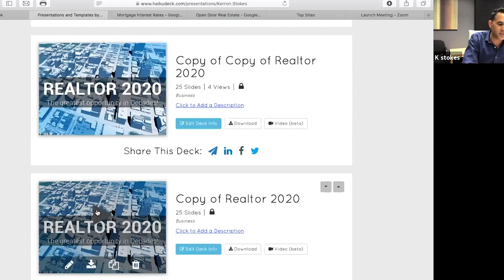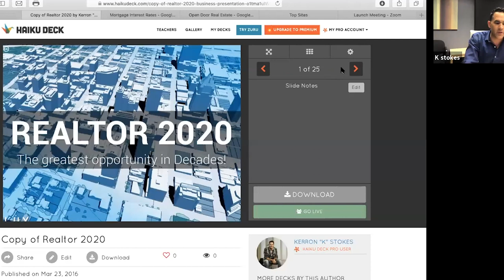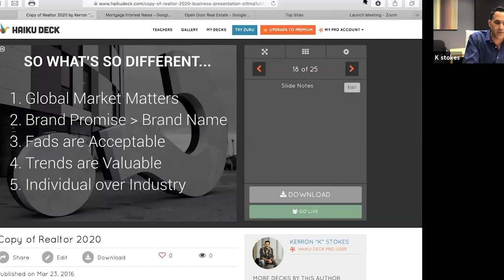RE/MAX University Webinar Series presents: "Connecting Virtually" with Kerron Stokes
The RU Webinar Series caps a very strong week with Kerron Stokes.

The views and opinions expressed in this video are those of the presenters and speakers, and do not necessarily represent the views or opinions of RE/MAX, LLC. RE/MAX does not warrant the completeness or accuracy of any views expressed herein, and they should not be relied upon as such. Each RE/MAX office is independently owned and operated.

This information is not intended as an offer to sell, or the solicitation of an offer to buy, a RE/MAX franchise. We or our designated regional franchisor will not offer you a franchise in states or other jurisdictions where registration is required unless and until we or our designated regional franchisor have complied with applicable pre-sale registration requirements in your state (or have been exempted therefrom) and a Franchise Disclosure Document has been delivered to you before the sale in compliance with applicable law. New York residents: This advertisement is not an offering. An offering can be made by prospectus only. RE/MAX, LLC, 5075 S. Syracuse Street, Denver, CO 80237, 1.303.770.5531.

Each Office is Independently Owned, Operated and Licensed